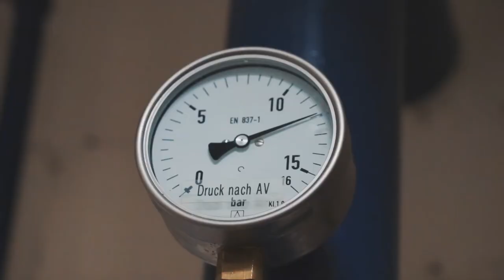Halte alles am laufen als Fachmann/-frau Betriebsunterhalt EFZ | Lehrstellenvideo | Yousty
Ein Einblick in den Alltag einer Lehrstelle bei der Emil Frey AG in Safenwil als Fachmann/-frau Betriebsunterhalt EFZ

Joel gibt uns einen Einblick in seine Ausbildung zum Fachmann Betriebsunterhalt bei Emil Frey AG in Safenwil. Wie sieht sein Alltag aus und was gefällt ihm an seinem Lehrberuf und Lehrbetrieb besonders? Das erfahrt ihr im Video!

Ihr wollt mehr über eine Ausbildung bei Emil Frey AG erfahren? Hier gibt’s mehr Informationen: